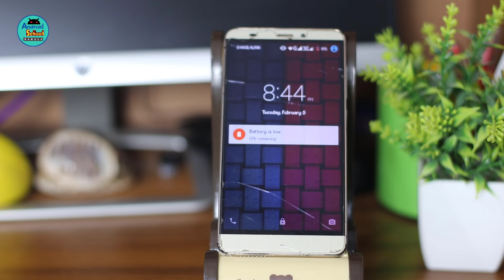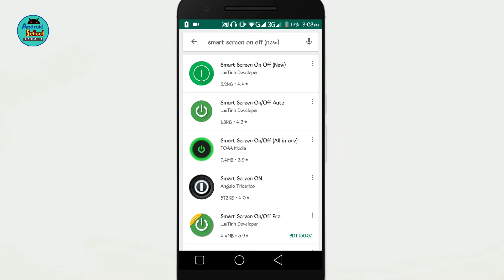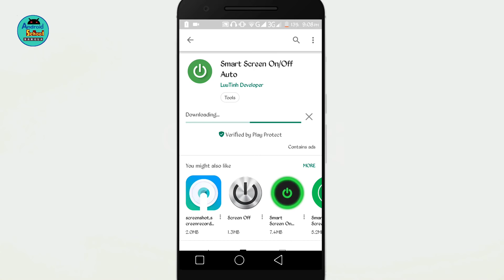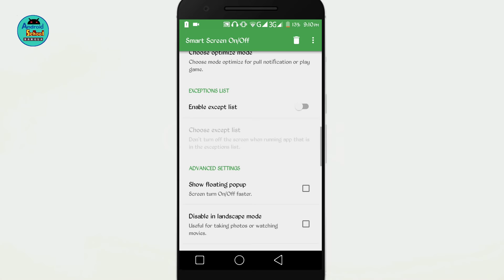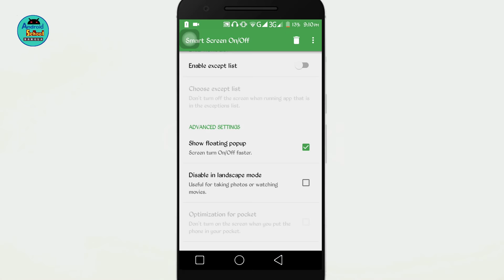যাদের বাটন নষ্ট শিখে রাখুন || Double Touch on Display and Screen On an Off || Bangla Tutorial 2019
In This Video I will show how - Double tap on Home Screen to turn off screen. You can follow this video if your mobile power button is damaged. And The sensor will automatically detect, and auto power on / off screen to help you.

Video: Double Touch on Display and Screen On an Off
Edit: Lichu Mondol
Color: Lichu Mondol
Directed by: Android School Bangla Team